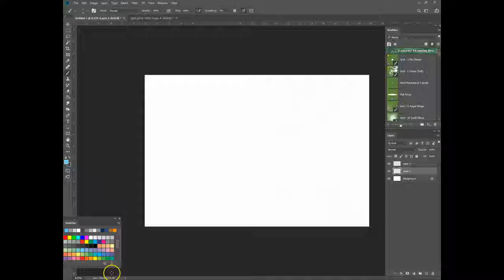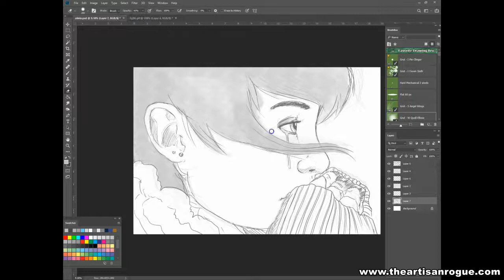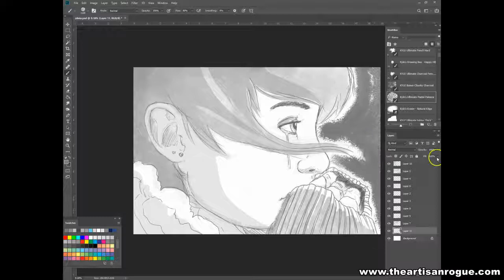Olivia's thoughts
Sometimes when I write poetry, or a bit of a story, I can see a character start to formulate. In a few of those instances, I get the urge to try to draw them.